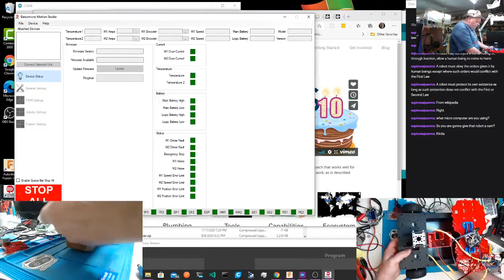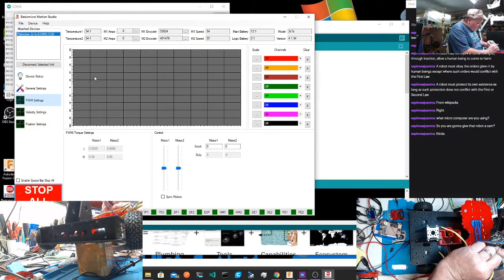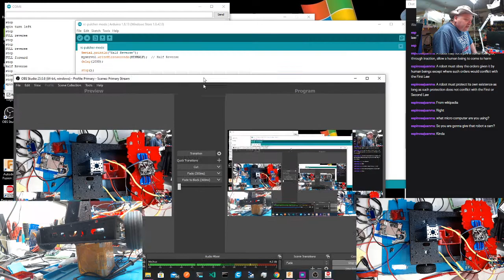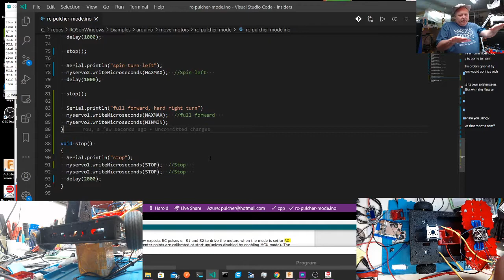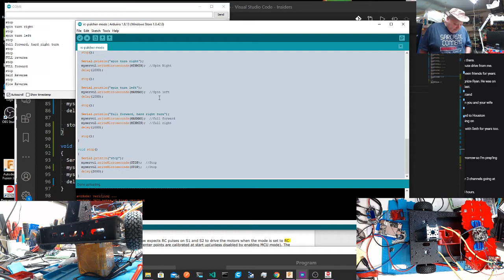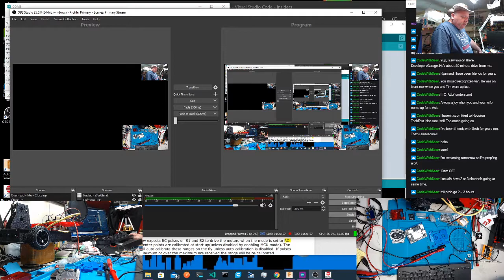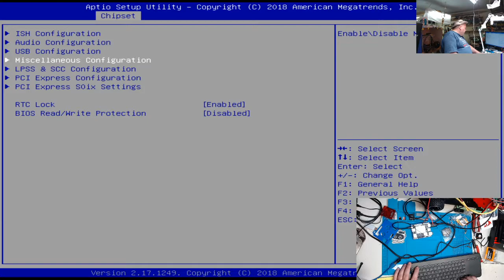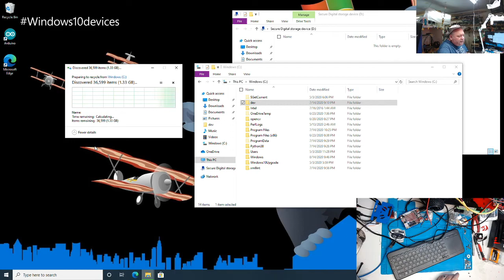Working in the lab, making the robot wheels move...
Harold Pulcher is a Microsoft MVP, co-ambassador for Hackster.io, developer, network engineer, magician, woodworker,and part time grease monkey. He has over 25 years of experience working in Information Technology. During that time he has done everything from running network cable, setting up various companies infrastructure from the absolute bare metal, and building line of business software for many of those companies. As passionate as he is about technology, you might happen to see him checking his air reserve while at a depth of 60 feet, cooking up a mean “free-range” fruit cake, doing pre-show table magic at the improv, or making a nice piece of wood into a lot of
sawdust so my wife will have potting bench for her plants.
Where am I on the Internet